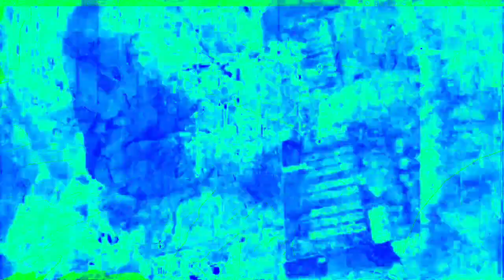[EPILEPSY WARNING] Movie 22 12 13 11h58m58s *Photosensitivity Warning*